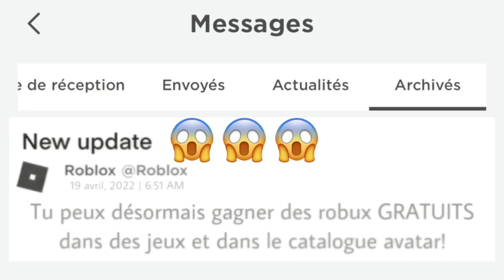Si roblox nous donnais des ROBUX GRATUITS😳😱💗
🦋HELLO🦋

✰Mon groupe Roblox: La Team Fruits
✰Mon pseudo: Fruitsrainbow

🐥Si tu veux des robux gratuits utilise Nowblox!🐥
 Grâce à ce site j’ai gagner + 800 robux!😱🤩💕
🪲No fake!🪲
Lien {C’est écrit Fruitsrainbow dessu car je l’ai partager}

🐞Tags🐞